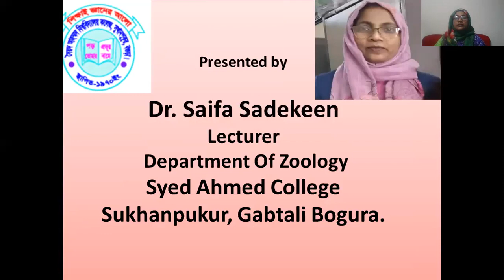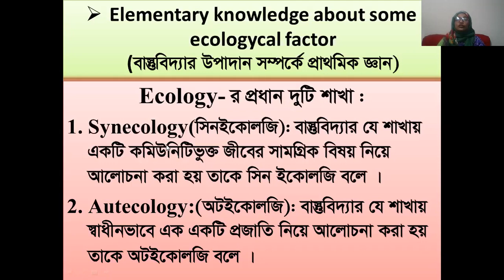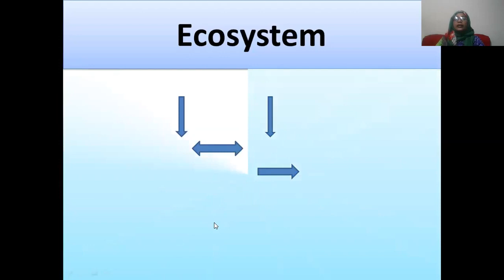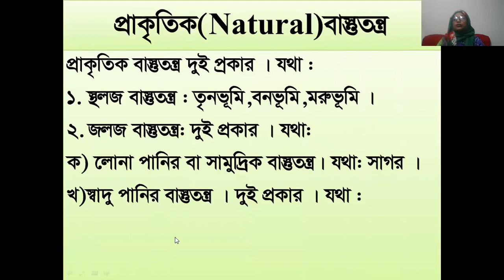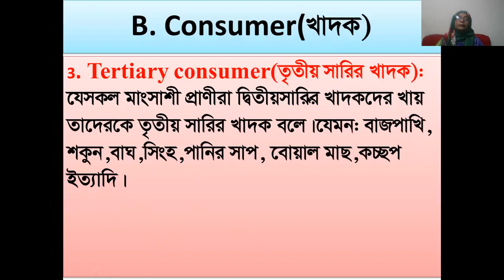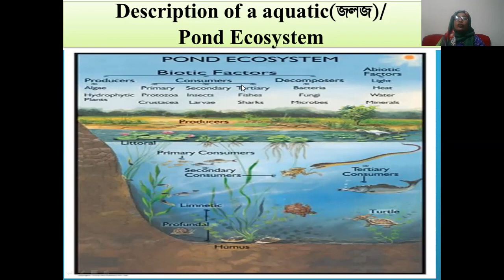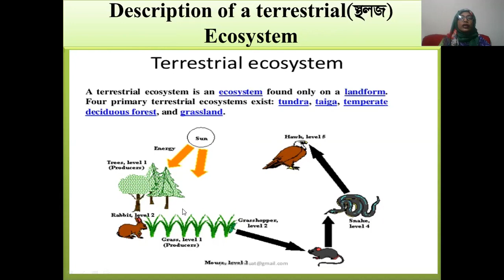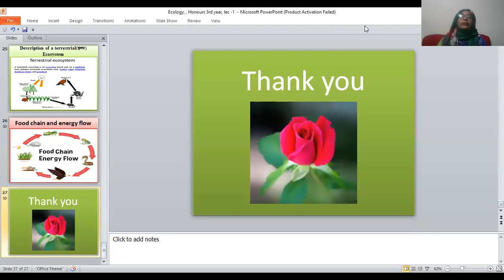অনার্স ৩য় বর্ষ প্রা‌ণি‌বিদ‌্যা অনলাইন ক্লাস, বাস্তুবিদ্যা ।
ড. সাইফা সা‌দেকীন, প্রভাষক, প্রা‌ণি‌বিদ‌্যা বিভাগ, সৈয়দ আহম্মদ ক‌লেজ, সুখানপুকুর, গাবতলী, বগুড়া।